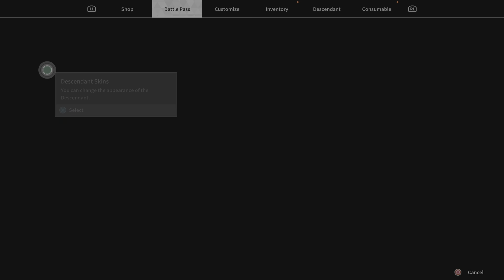The First Descendant_20240716201344